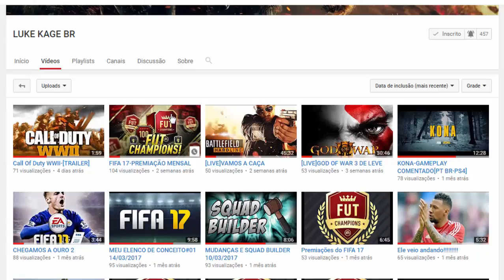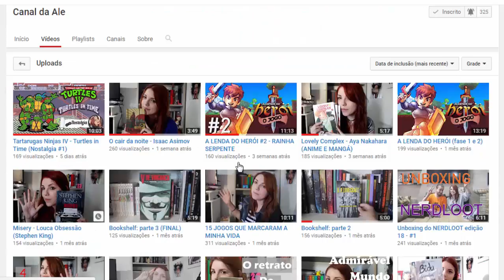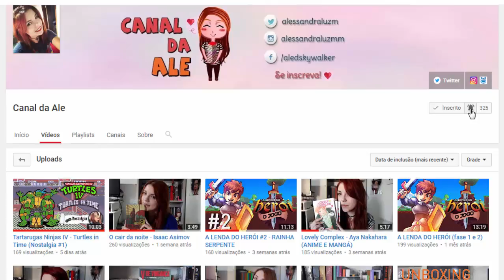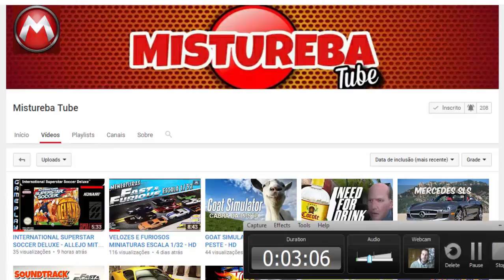Clash Royale #4 - 7 Baús 3 e Batalha vs Nível 8 arena 7